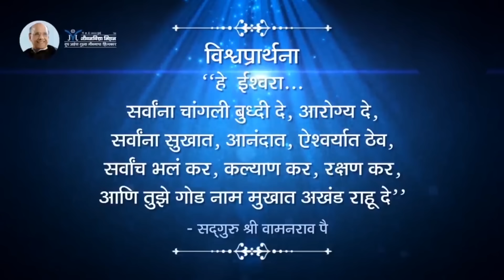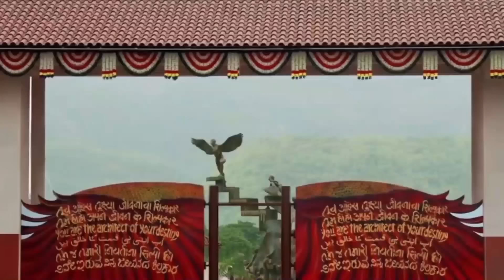तुमच्या मुलांवर हा संस्कार झालाच पाहिजे कारण... - Satguru Shri Wamanrao Pai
तुमच्या मुलांवर हा संस्कार झालाच पाहिजे कारण... - Satguru Shri Wamanrao Pai | Amrutbol - 1307